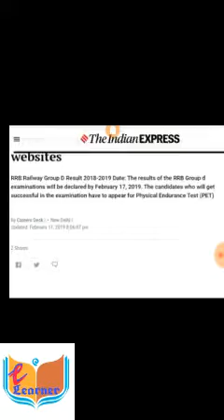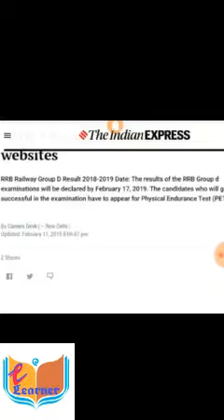Railway Group D Result 2019 Bengali